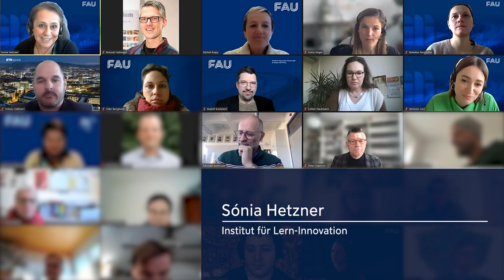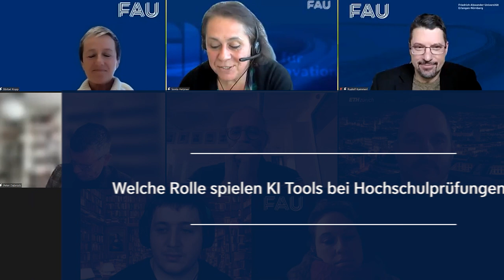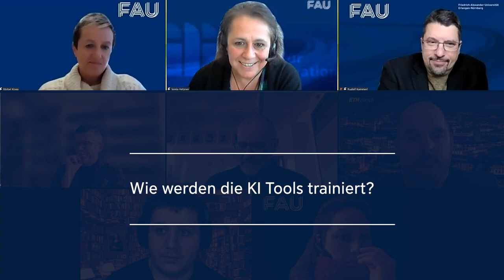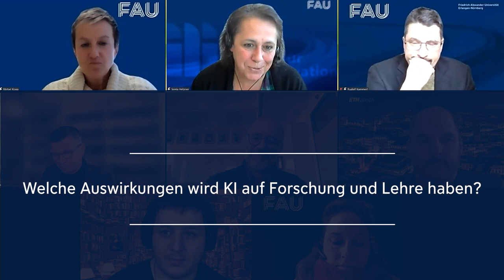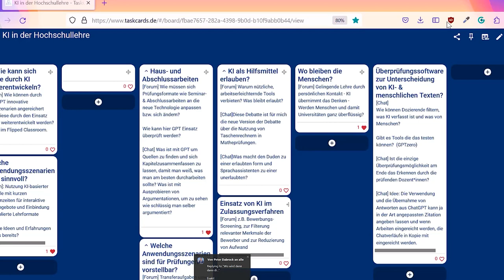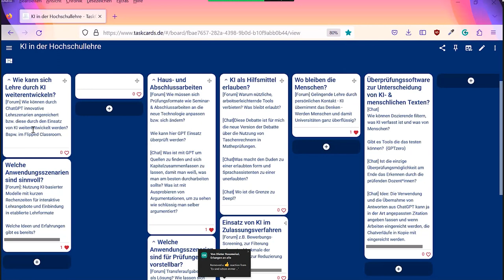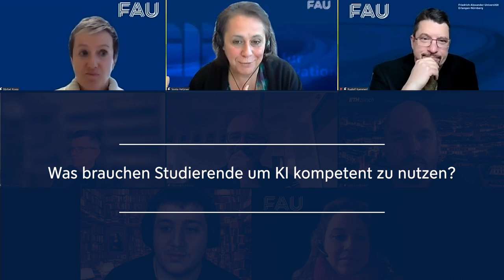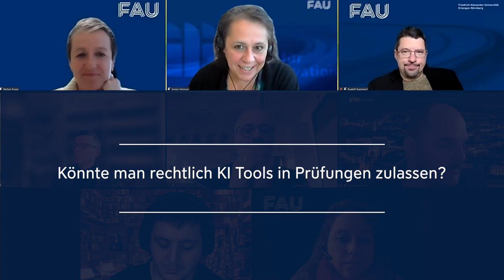FAU ILI Coffee Talk, KI in der Hochschullehre, 9.2.2023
Aufzeichnung des ILI Coffee Talk mit erfahrenen Lehrenden, Forschenden und Studierenden vom 9. Feb. 2023 zum Thema Künstliche Intelligenz in der Hochschullehre.

Die Entwicklung ist nicht aufzuhalten, der Zug ist längst losgefahren - aber wo wird die Reise hingehen? Welche Folgen ergeben sich für Fragen der Urheberschaft? Und welche Lehr-und Prüfungsszenarien versprechen in Zukunft den größten Erfolg?